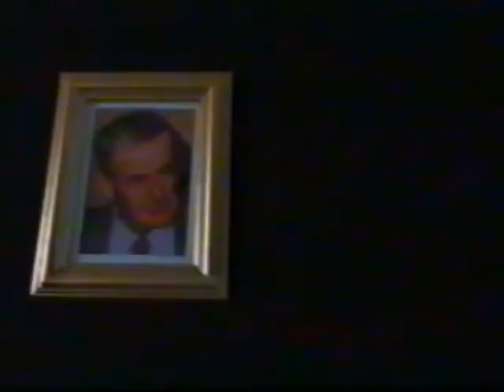A Flood in Baath Country HD part 1 of 5